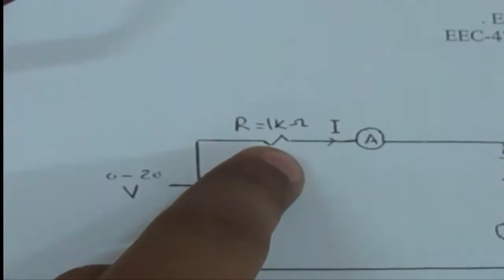03 - Verification of Krichhoff Current Law (KCL)